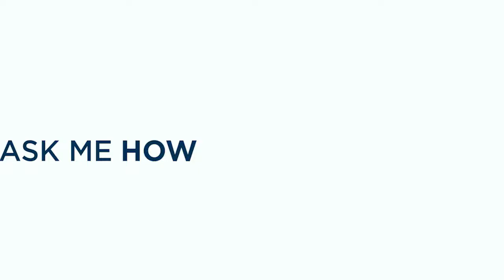Ask Me How, 30: Hedy Oldham